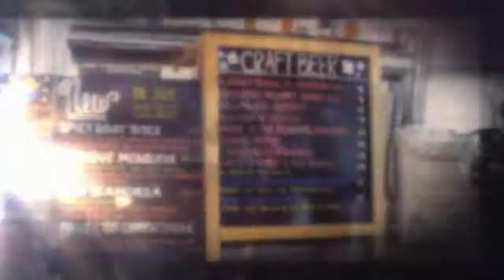10th Annual Japan Center Essay Competition 2015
At Stony Brook University